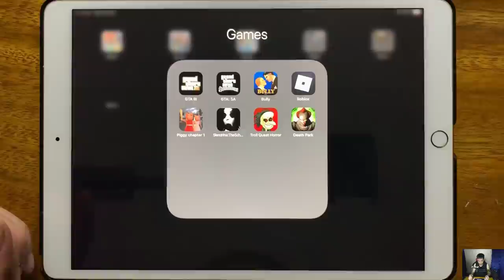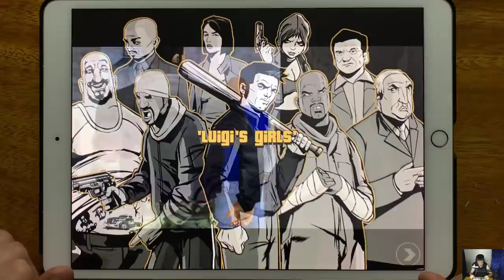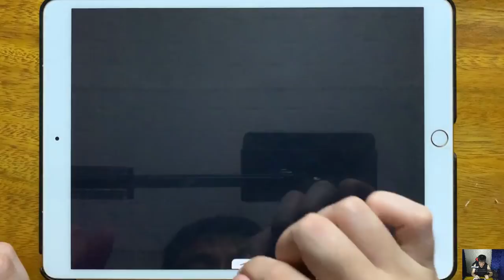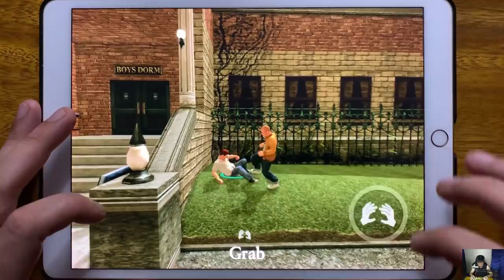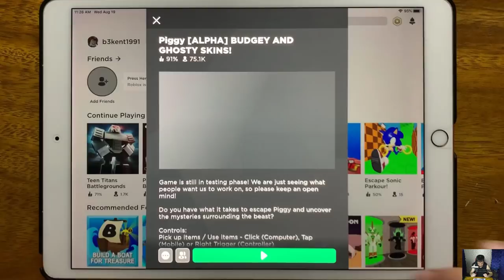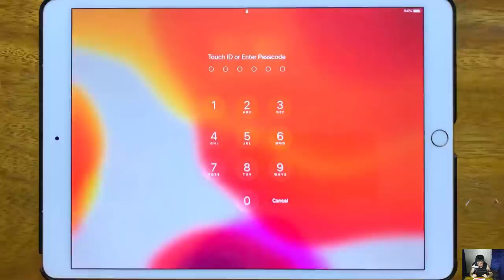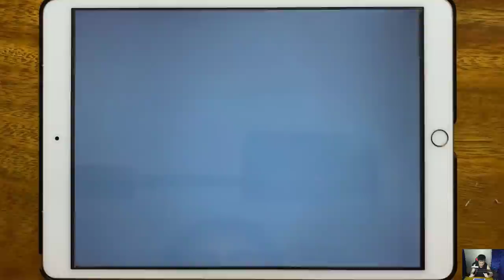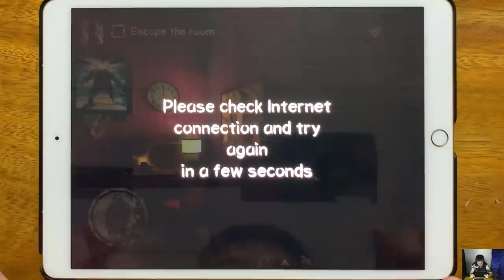GTA III, GTA: SA, Bully, Roblox, Piggy Chapter 1, Slendrina The School, Troll Quest Horror...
GTA III, GTA: SA, Bully, Roblox, Piggy Chapter 1, Slendrina The School, Troll Quest Horror, Death Park